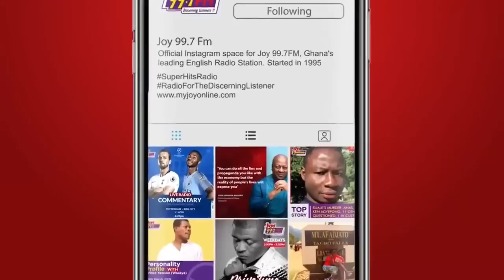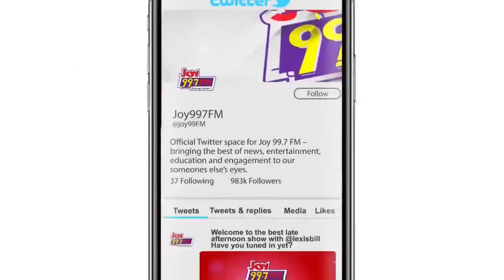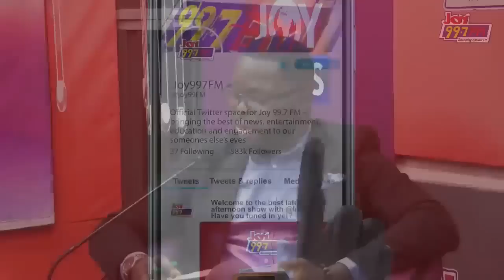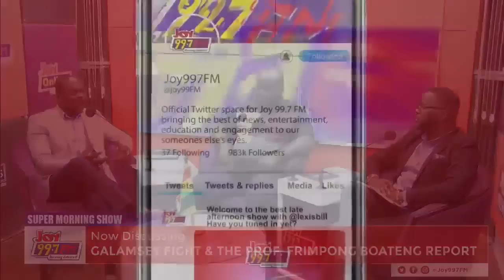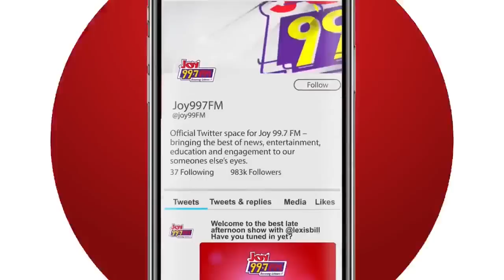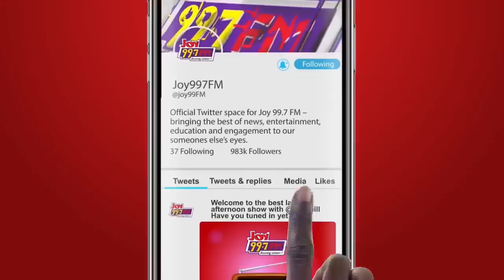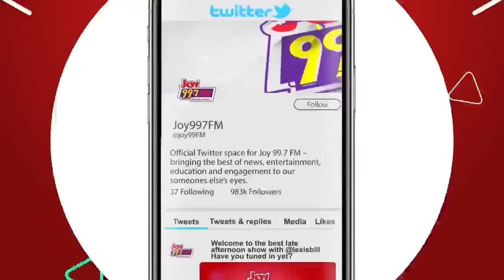Was the fight against Galamsey deliberately set up to fail?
We spoke to a former legal advisor to Operation Vanguard, Ex-Capt. Jamal Tonzua Seidu on the Galamsey fight.